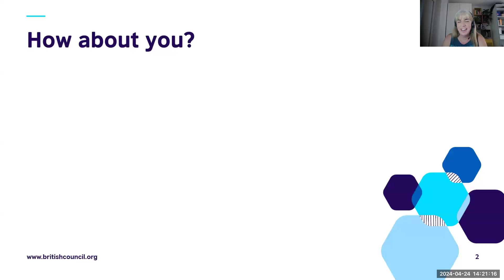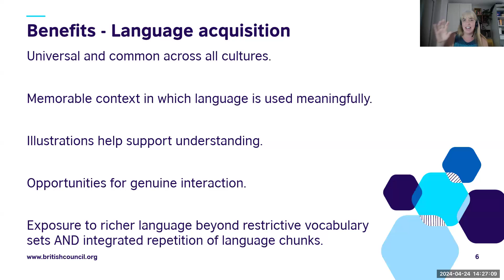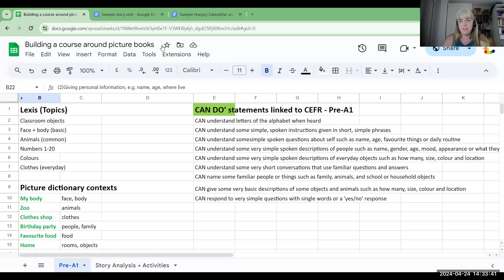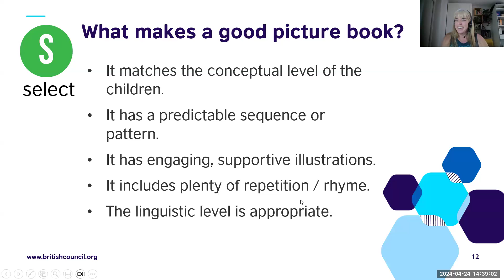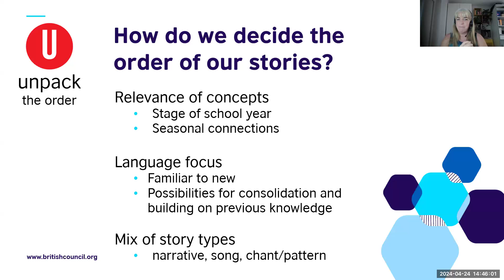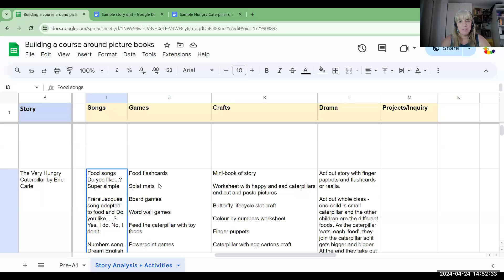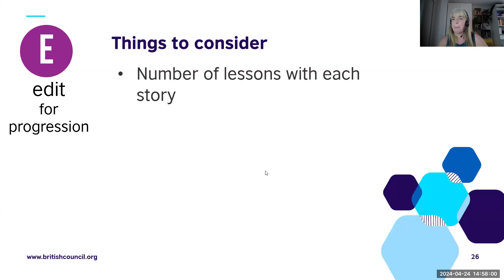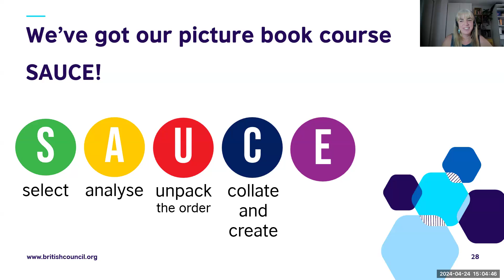Building a course around picture books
This webinar by Fiona Hunter looks at a tried and tested approach to planning courses around stories. We consider the benefits of the experience for the child(ren), and go step by step through the process of planning a story-based course. By the end of the webinar, teachers will feel more confident in course planning and will see how to give picture books centre stage. This webinar was part of our Mini-event 'Stories in the classroom' on 24 April, 2024.